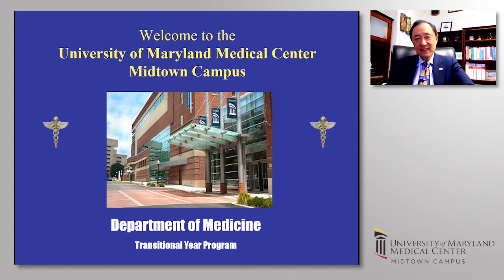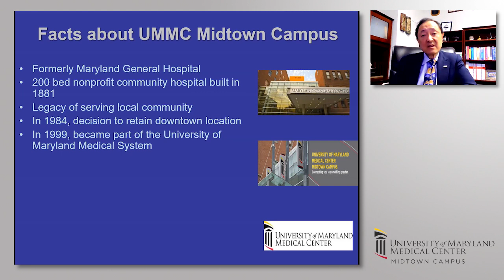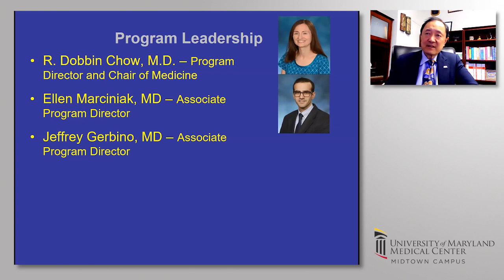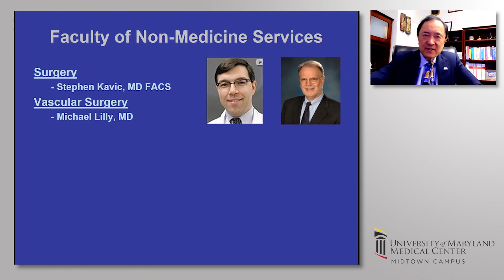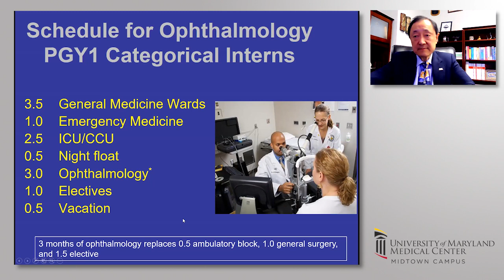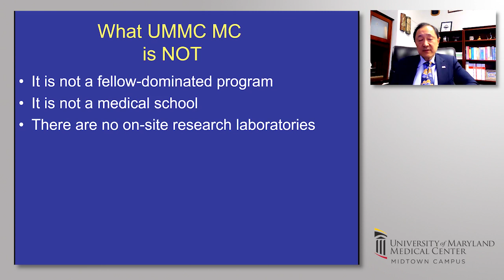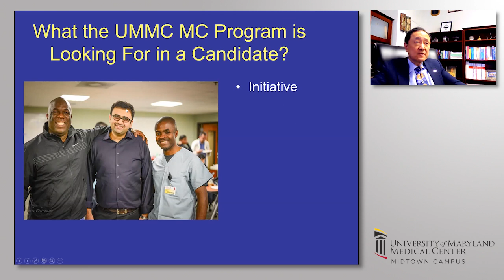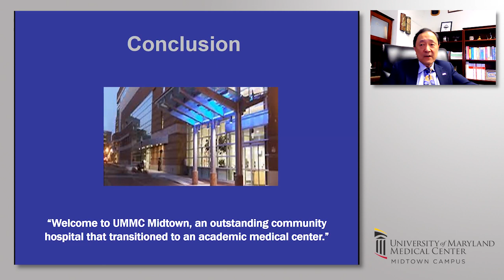Transitional Year Overview